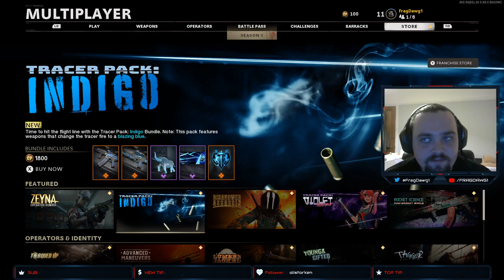Zombies! Lets Kill Those Undead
POWERED BY:
ASUS TUF A15
Headset